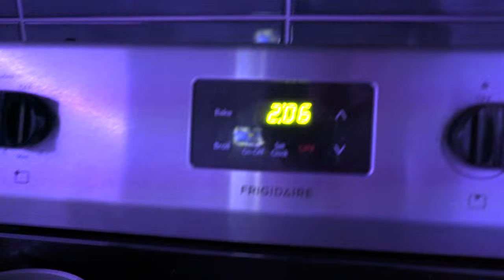I CRASHED MY CAMARO ZL1 1LE..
Crashing my Camaro ZL1 1LE...

35% COMPLETED... ROAD TO 10K!